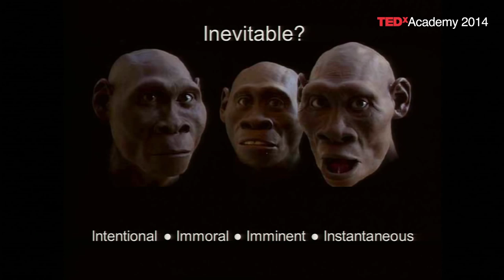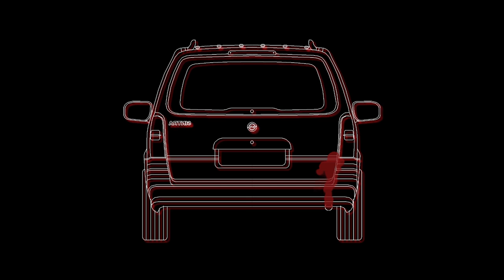What Game of Thrones is really about.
In this climate change video essay, I take a quick look at how a scene in Season 7 of Game of Thrones parallels the way in which we mentally approach climate change. Using a conversation between Jon Snow and Tyrion Lannister about the white walkers I dig into the psychology of inaction when facing climate change.

Resources:
1. The Climate Change Challenge
2. Understand Faulty Thinking to Tackle Climate Change
3. Your Brain on Climate Change
6. Bill McKibben's Global Warming's New Math